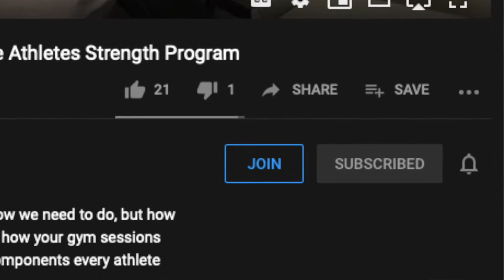ACCLIMATISATION VS ACCLIMATION: Adapting to the Conditions, What's the Difference?!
When talking about training to adapt to environmental conditions the words Acclimatisation and Acclimation get thrown around, but what do they both mean? In this video I discuss the difference and why the difference matters when training to prepare for the heat or altitude.

Sport Science: @nj_sportscience
Personal: @nick.jankovskis